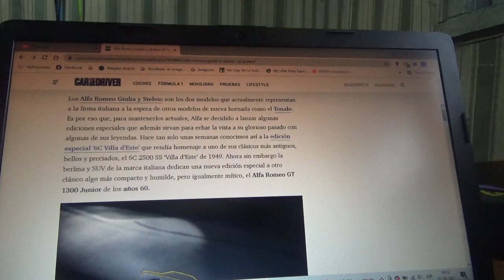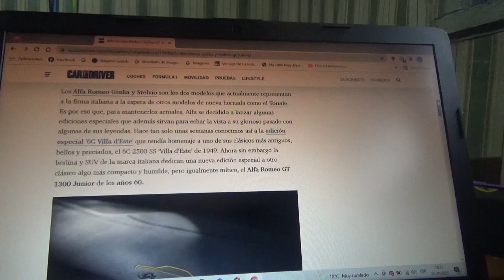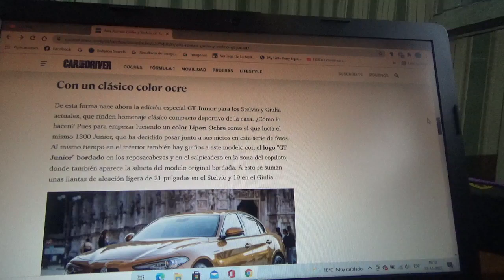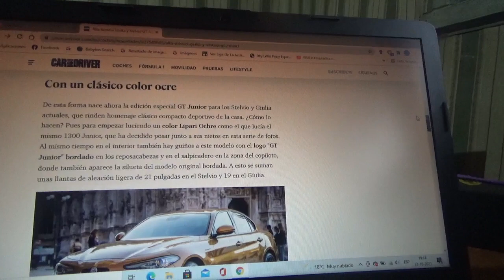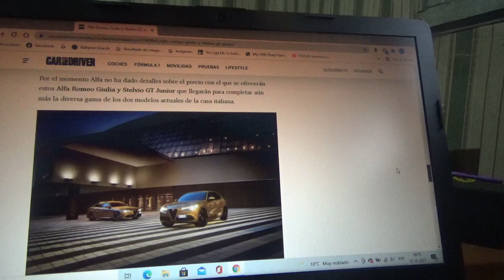Alfa Romeo Giulia y Stelvio GT Junior información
Aquí les explico sobre estas variante de los actuales modelos de la casa automotriz de Milán que rinden honores a uno de sus legendarios modelos los cuales tendrán un exclusivo tono de color